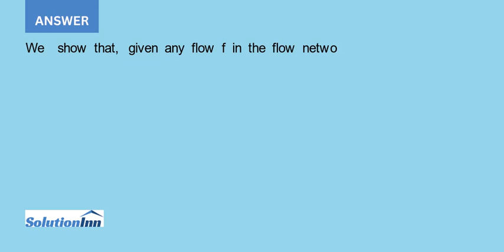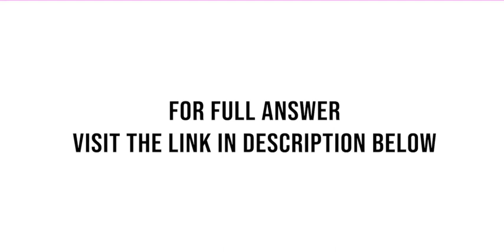Suppose that a flow network G V E violates the assumption that the network contains a path s t fo...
Suppose that a flow network G = (V, E) violates the assumption that the network contains a path s ? ? ? t for all vertices ? ? V. Let u be a vertex for which there is no path s ? u ? t. Show that there ...